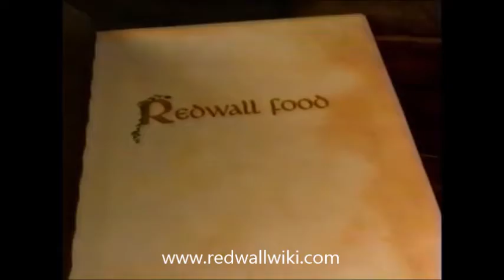Redwall TV Featurette: The Visitor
The featurettes for Redwall season one, episode nine S1E9 "The Visitor"

Segments include:
"Redwall Food"
"Character Spotlight: Warbeak"
"Ask the Author: Brian Jacques"